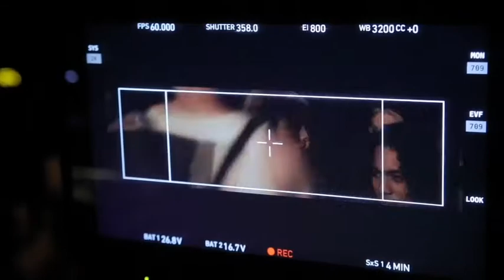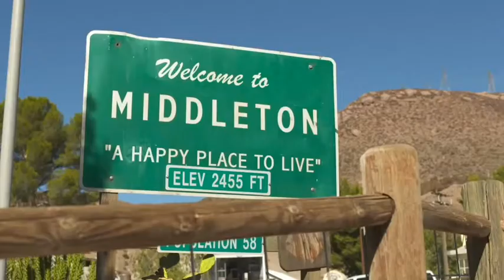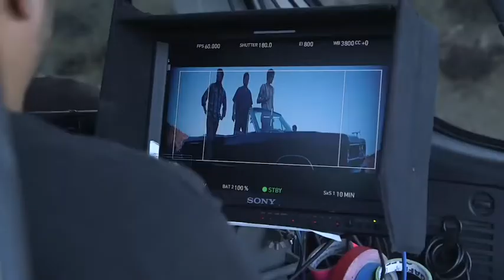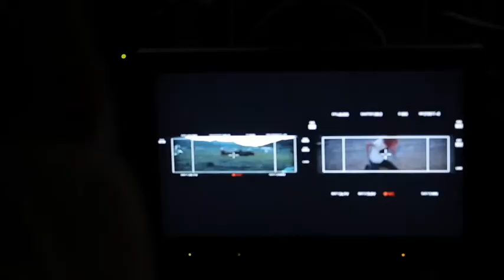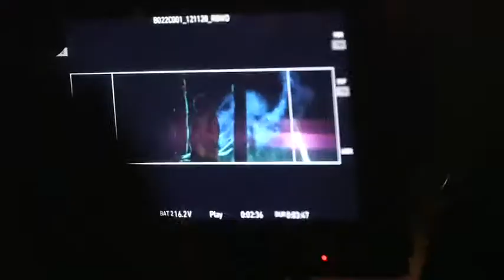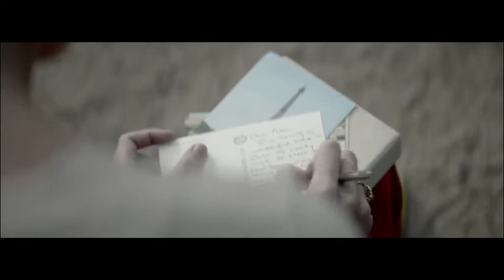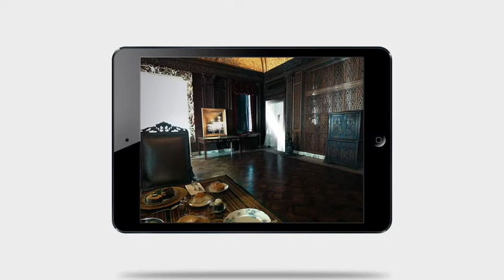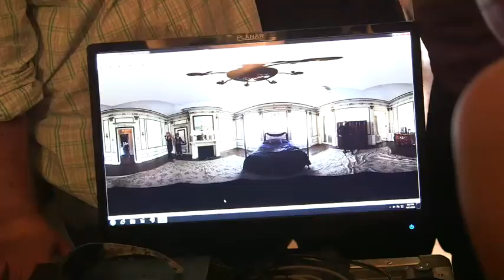Club TSN Episode 4